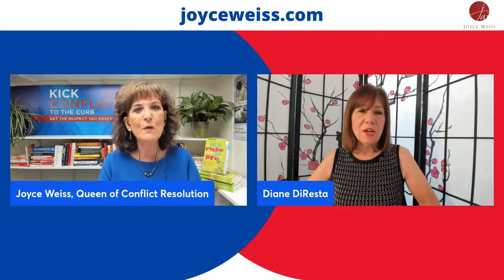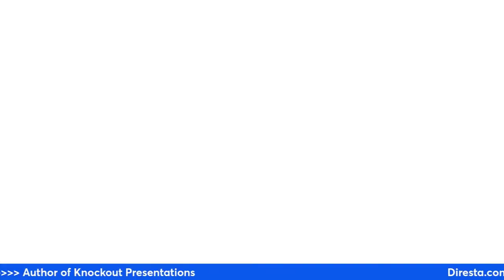Interview with Diane DiResta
Joyce Weiss, Communication Coach - Known as the Queen of Conflict Resolution, shares why star employees leave. Dealing with a bully is one of the reasons.

Welcome to the Joyce Weiss YouTube channel.
I’m a conflict resolution and communication coach. The funny thing is, as a young child, I was a late talker. When I did speak, people around me didn’t understand what I was trying to say. Who knew that I would become known as the Queen of Conflict Resolution and help others speak their voices years later?

Hey, if I can change my mindset from years ago, you sure can!
Fun and energy are in my DNA. You will see this in the videos. It’s exciting to help others Kick Conflict to the Curb and get the Respect they Deserve.

Here are some of the playlists designed for you:
Communication Strategies
Human Resources Topics
Dangerous Bullies at Work
Selfish Narcissists
Inspirational Stories
How to Engage in Virtual Meetings

I’m the HR Professional’s Partner.
I coach employees and managers to feel comfortable using their voices without losing their cool to feel heard and respected.

Visit JoyceWeiss.com to sign up for your weekly blog: Kick Conflict to the Curb: Stomp Out Your Stress.